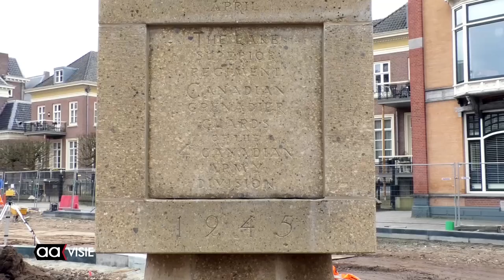Bevrijdingsmonument geplaatst bij busstation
Wethouder Jan Martin van Rees en Jos Tornij hebben het laatste gedeelte van het bevrijdingsmonument aan de Wierdensestraat afgemetseld. Het monument is ter hoogte van het busstation geplaatst.